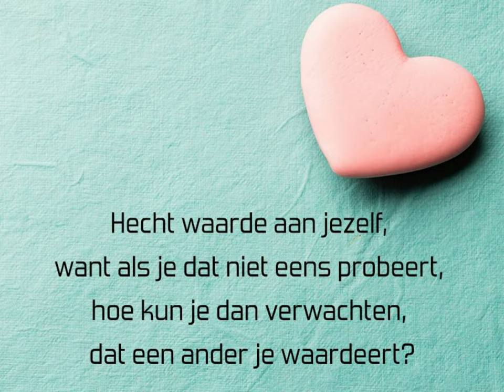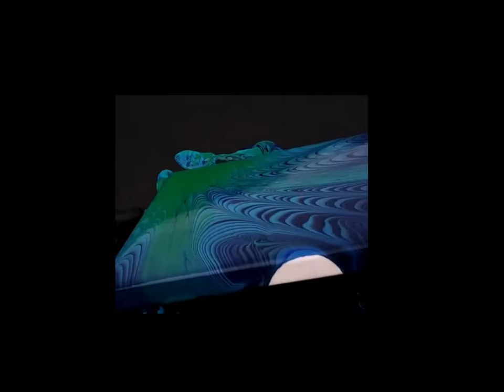Bob ross vs Modern art drum and bass